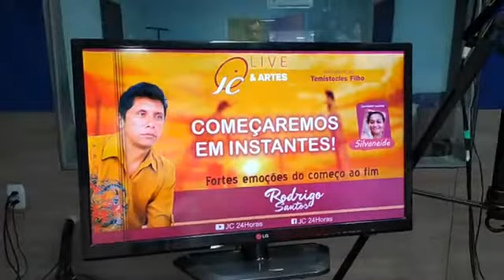Anyelle Rosado. Uma novidade na comunicação florianense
Dentre as novidades da live JC & Artes na noite de 27 de junho, a Anyelle Rosado faz parte na condição de apresentadora do evento ao lado deste comunicador. Tudo começou quando visualizamos o status de sua mãe Palova, onde mostrava um vídeo da estudante falando do produtos que são comercializados pela sua genitora. A amizade com a Palova, somada à desenvoltura da Anyelle resultou no convite para o desafio que, no primeiro momento causou nervosismo mas  nos primeiros momentos de apresentação ficou claro que a jovem encontrou a sua praia. Momentos antes de começar a live que teve como convidado o Cantor Rodrigo Santos com a participação especial da SIlvaneide ao lado da jovem Vitória, nós fizemos uma chamada rápida onde Anyelle mostrou que estava tranquila e preparada para o primeiro desafio com as câmeras.